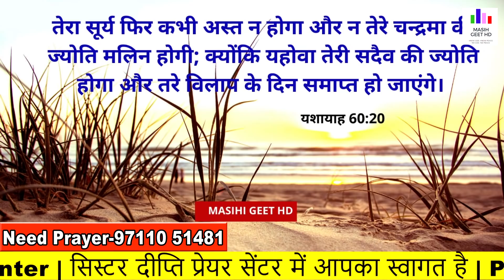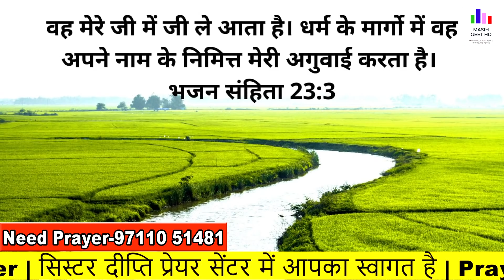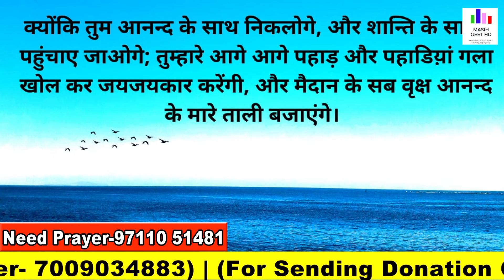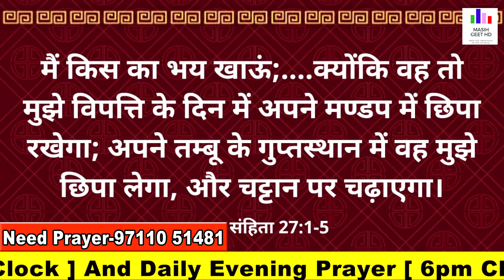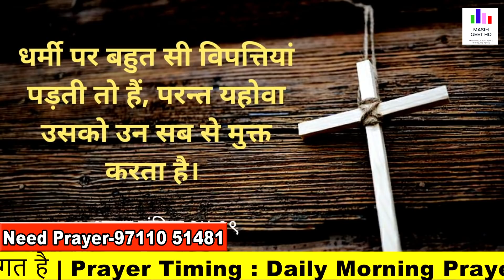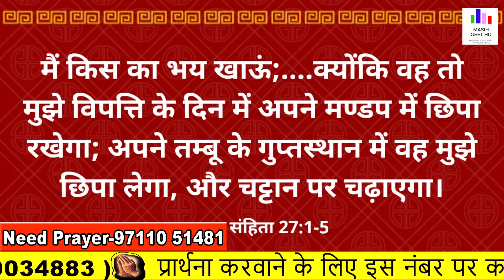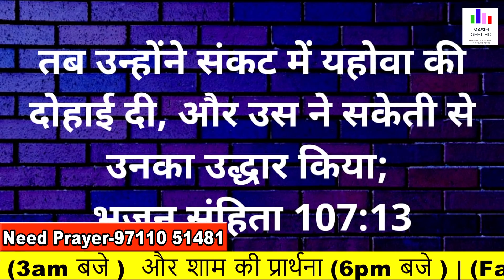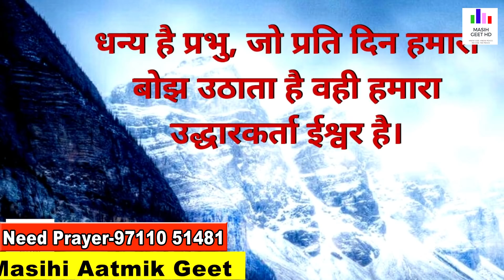प्रभु की हजूरी में बने रहे | सुबह की प्रार्थना | Morning Prayer | By Sister Deepti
प्रभु की हजूरी में बने रहे | सुबह की प्रार्थना | Morning Prayer | आज सुबह की शक्तिशाली प्रार्थना |